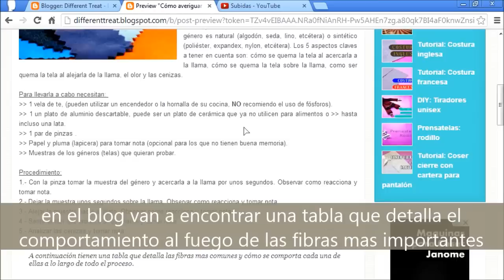Cómo saber qué tipo de fibra tiene una tela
A través de la prueba de fuego podemos llegar a identificar el tipo de fibra que compone un género (tela), si es natural como: algodón, seda, lino, etcétera; o si es sintética como: poliéster, nylon, lycra, etcétera.